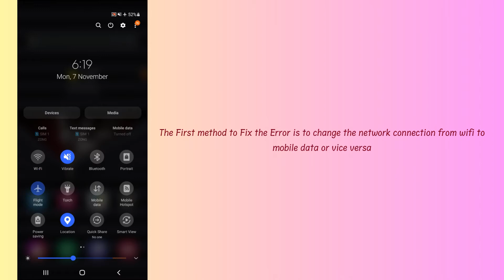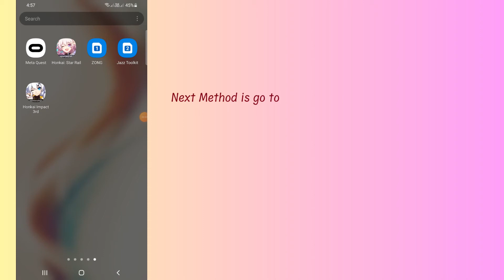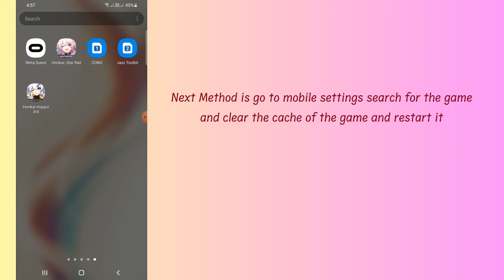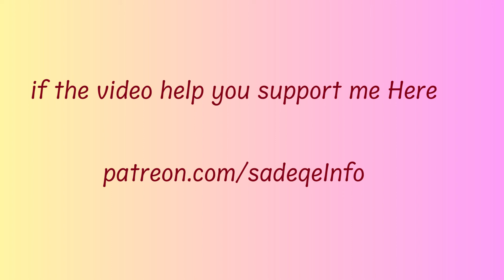How to Fix “Error Code:10040" in Honkai Impact 3rd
Are you gettings "Error code: 10042" in Honkai Impact 3rd?
In this video, you will learn why you are gettings "Error code: 10041" in Honkai Impact 3rd and how to fix it.